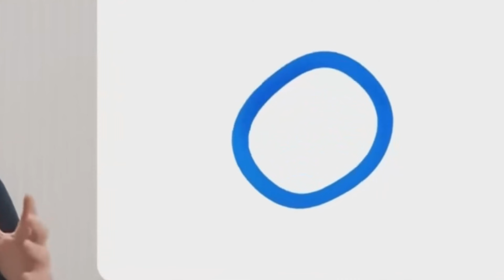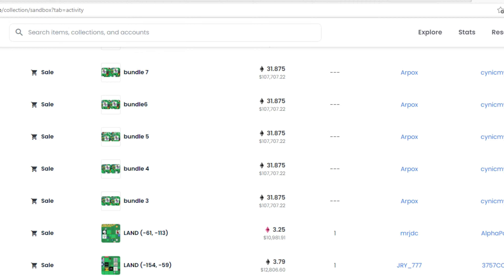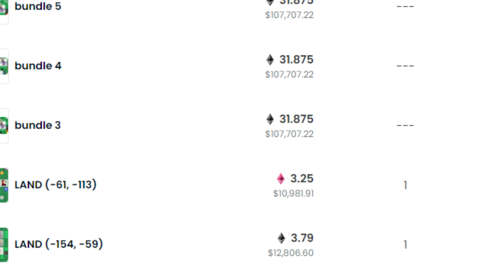How to make MONEY in The Sandbox Crypto, Sand Blockchain Explained in under 7 minutes! 💰